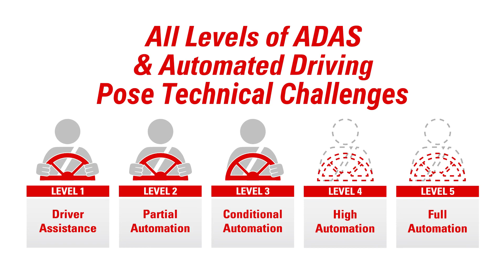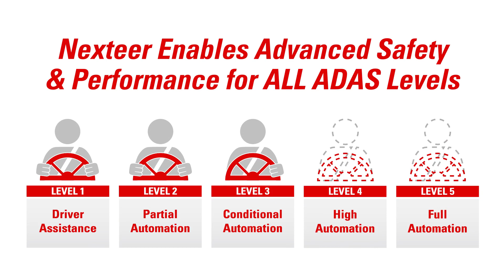ADAS & Automated Driving Megatrend Alignment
Assisted and autonomous driving require high levels of redundancy to ensure the safety net is always on. Through advanced motion control software and technologies, Nexteer enables greater safety, comfort and convenience across all SAE ADAS levels.